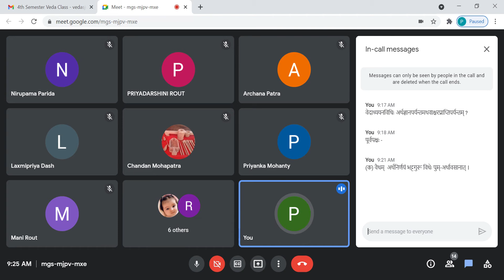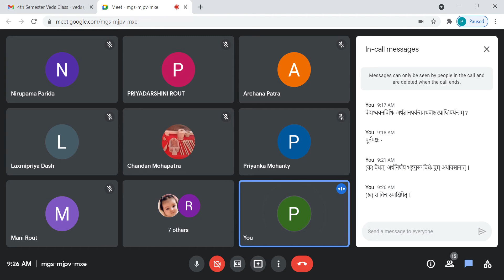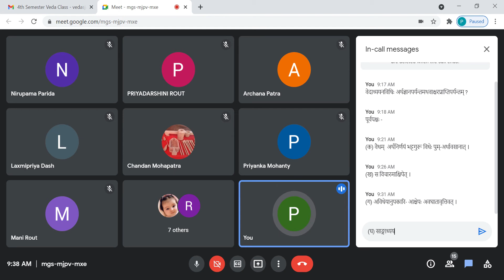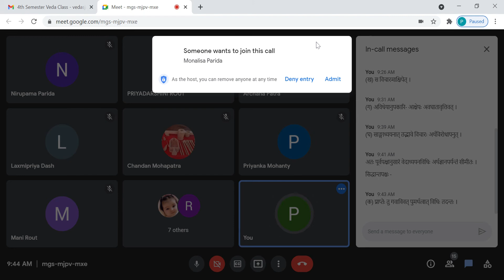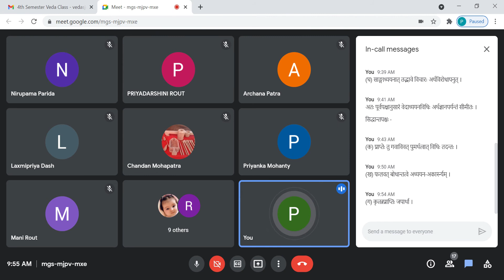Rgveda Bhashya Bhumika, The Study of Veda is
ऋग्वेदभाष्यभूमिका सायणाचार्यकृता,

4th Semester, Paper XVII, Unit III, continued;

Date - 06/08/2021 (Friday), Time - 9.00 am to 10.00 am.